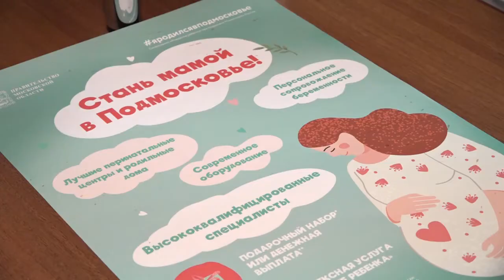Поздравление медиков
Депутаты-единороссы поздравили медиков женской консультации Одинцовской областной больницы с Международным женским днем.